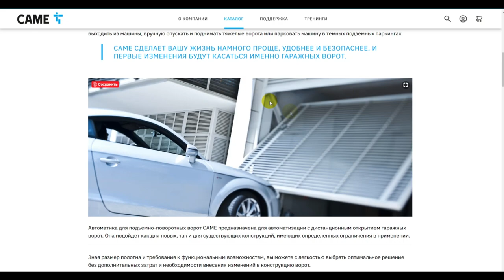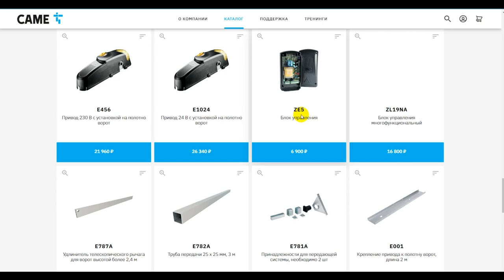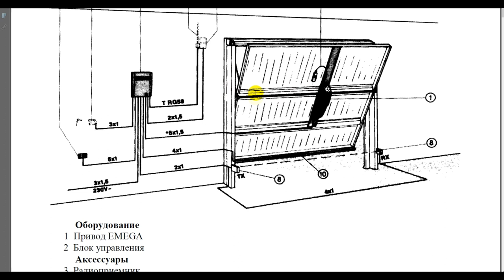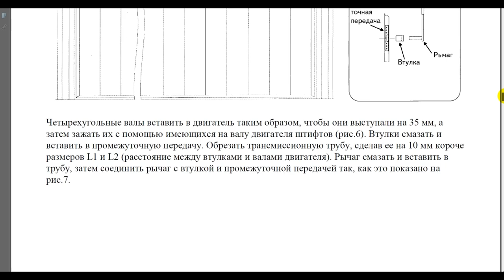Подъемныо поворотные ворота на противовесах и верхних рычагах. Чертежи. Автоматизация CAME E1000.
В предыдущих видео я показал возможность автоматизации щитовых подъемно-поворотных ворот при помощи высокоскоростного бразильского привода В связи с эпидемией корановируса поставки моторов из Бразилии зависли на неопределенное время.
Поэтому мои заказчики предложили использовать мотор фирмы CAME EMEGA 1000. Как ни странно, но поделиться опытом установки и вообще любой информации по их установке оказалось не у кого. Можете убедиться но даже в Ютубе нет роликов посвященной этой теме на понятном языке.
В результате, четко следуя инструкции и пересмотрев соответствующие ролики в Ютубе представляю вашему вниманию короткий обзор этих приводов и пример автоматизации.

Мотор устанавливается прямо на воротину с внутренней стороны.
Подъем и поворот ворот осуществляется при помощи вращения вала двигателя закрепленного одним концом к телескопическому рычагу. В верхней части рычаг закреплен к несущей раме. При движении он укорачивается или удлиняется.
Инструкция по установке есть в интернет.